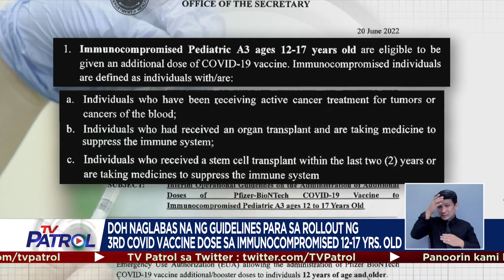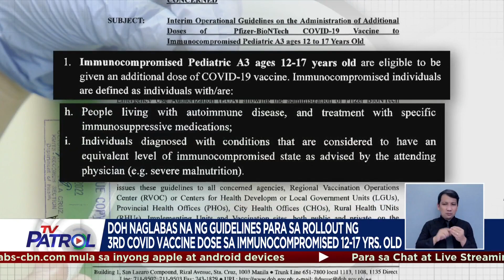Booster shots para sa mga batang immunocompromised, OK sa DOH | TV Patrol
Pinayagan na ng Department of Health na mabigyan ng ika-3 COVID-19 vaccine dose ang mga batang 12 hanggang 17 anyos na immunocompromised o mahina ang immune system. Nagpa-Patrol, Vivienne Gulla. TV Patrol, Martes, 21 Hunyo 2022.